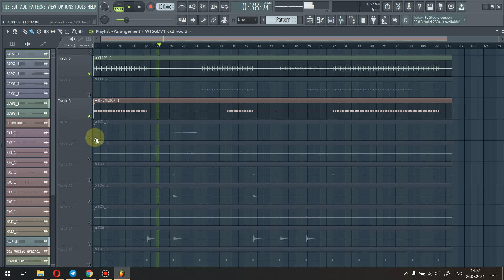Sleep | Video Review of The track | I am Ghost Producer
This is the video review about Sleep Track